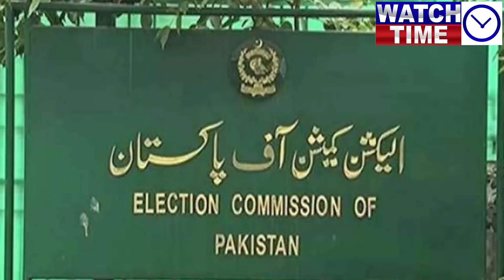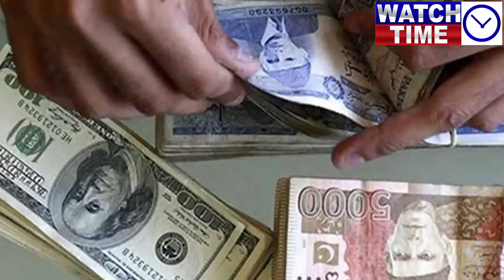14th August is a big day as Shahbaz Sharif government will go home, Imran Khan is happy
14th August is a big day as Shahbaz Sharif government will go home, Imran Khan is happy